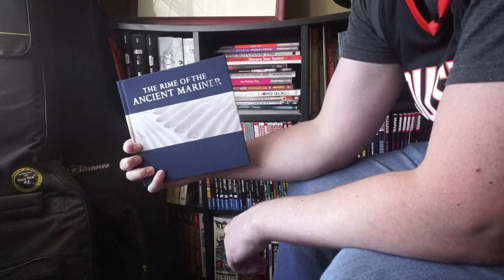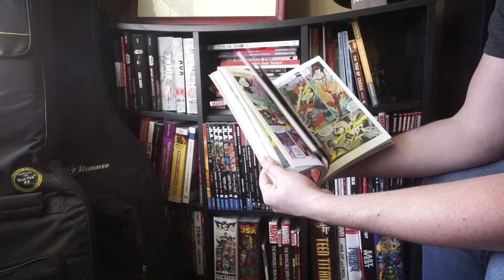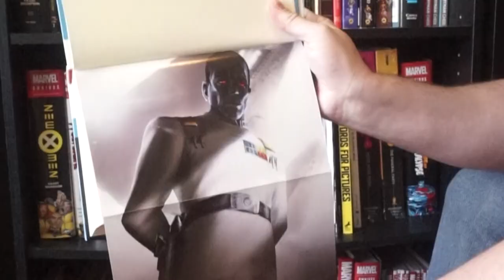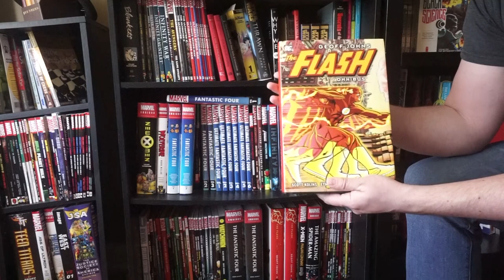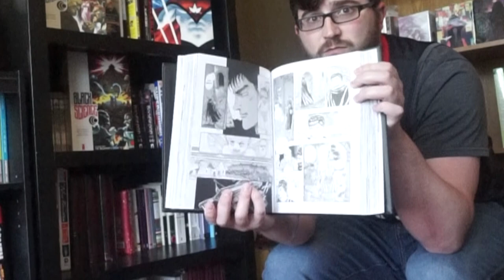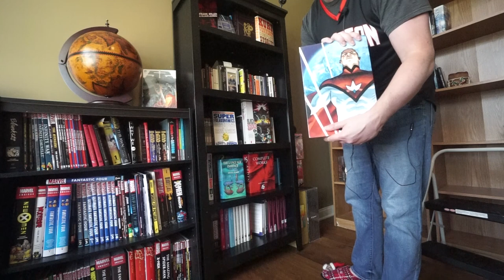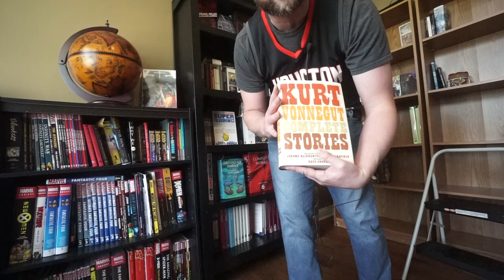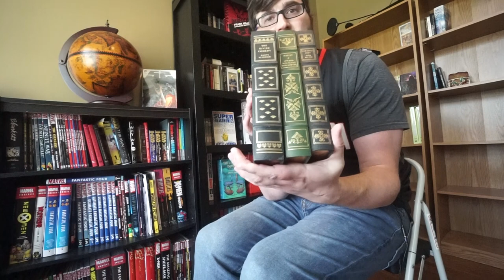The Personal Library Tour! Graphic Novels, Comics, Manga, Philosophy, and Literary Fiction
Let's have some fun and go through most of my personal library. About 25-30% is still boxed up in the garage and my wife's stuff isn't up yet on her bookshelf but you get a good sampling of things with this round.

Song: Infinite
Artist: Valence